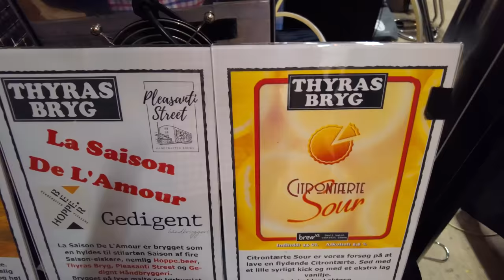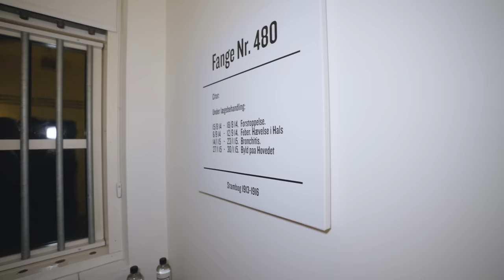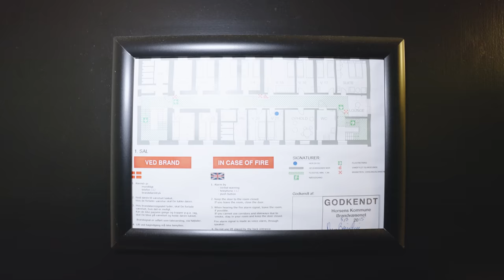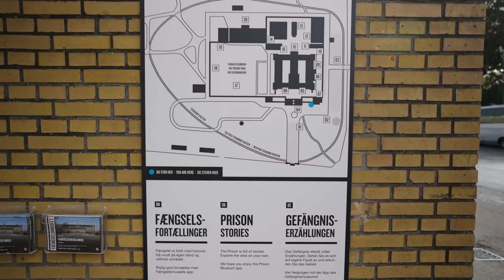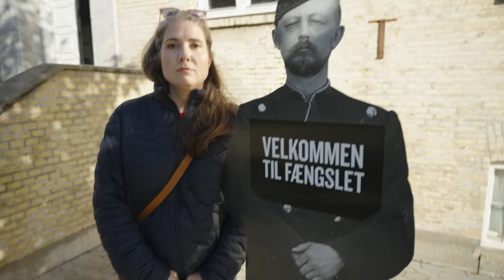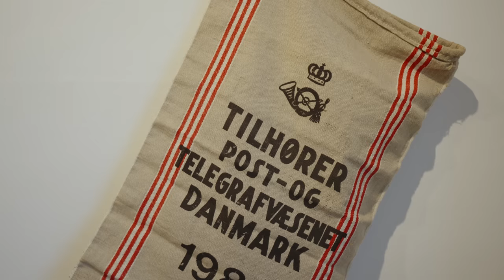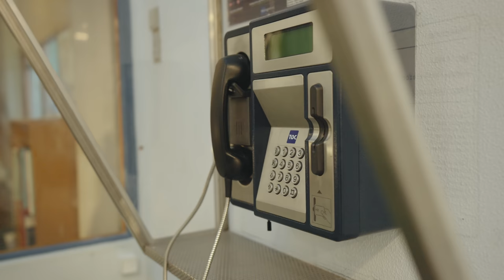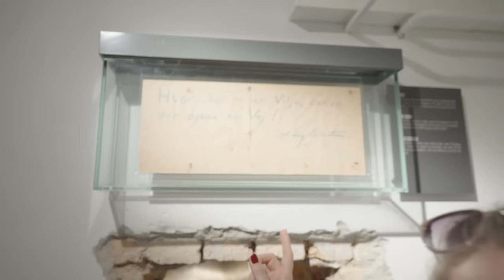We Spend a Night in Horsens Prison!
We visit Horsens prison to enjoy the beer behind bars festival, spend a night, and then explore the prison museum.